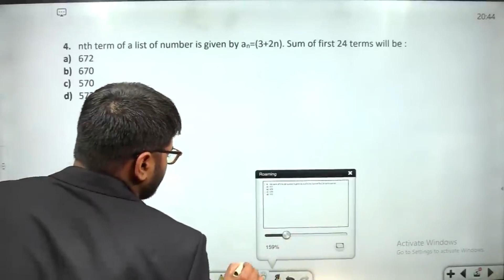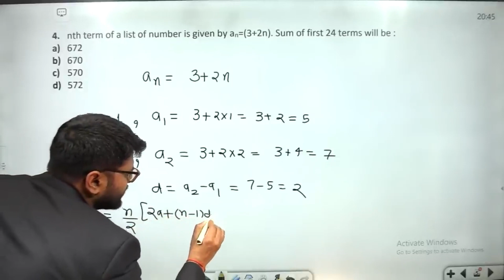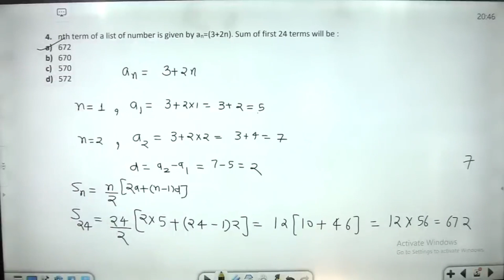nth term of a list of number is given by an=(3+2n). Sum of first 24 terms will be :a) 672b) 670c)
4. nth term of a list of number is given by an=(3+2n). Sum of first 24 terms will be :
a) 672
b) 670
c) 570
d) 572